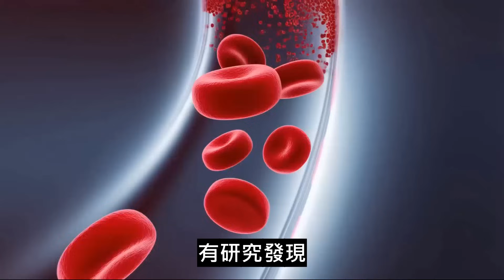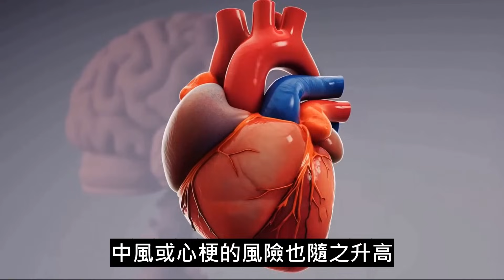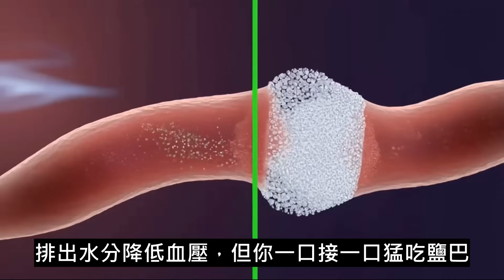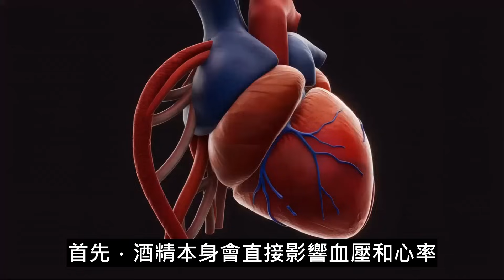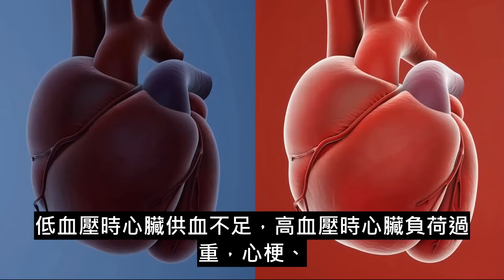吃降壓藥千萬別碰！這4種食物可能直接誘發心梗，醫師揭真相！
每天按時吃藥，血壓仍忽高忽低？凶手可能就在餐桌上。本片以醫學機制＋臨床實例，拆解四大「降壓藥剋星」：葡萄柚／柚子抑制CYP3A4，使藥濃度暴衝或無效；豆腐乳、醃菜等高鹽讓血壓難降，發酵中的酪胺還可能誘發高血壓危象；牛奶與乳製品會干擾吸收，與特定藥物相遇更可能引發不良反應；紅酒與酒精讓血壓先降後飆，加重嗜睡、暈眩與跌倒，甚至心肌缺血風險。我們也提供安全原則：用溫開水送藥、服藥前後錯開奶類至少1小時、避免果汁與酒精、每日食鹽≤5克，並主動向醫師／藥師確認你的藥物與飲食禁忌。從餐桌開始修正，藥效才穩、血壓才會真正下降。【免責聲明】本影片僅供一般衛教，非個別醫療建議，任何用藥與飲食調整請先諮詢專業醫療人員。內容包含常見誤區解析（果汁送藥、白粥配腐乳、睡前一杯牛奶、聚會小酌）與風險機制圖解，幫你聽得懂、做得到。也會教你判斷警訊：頭暈、心悸、胸悶、站起來眼前發黑，何時應立刻就醫。想讓血壓穩定，藥物、飲食與生活習慣缺一不可——清淡飲食、規律運動、充足睡眠、戒菸限酒，搭配醫囑規律追蹤。把這支影片分享給家人長輩，一起遠離心梗與中風。